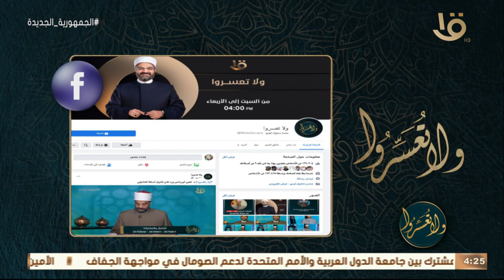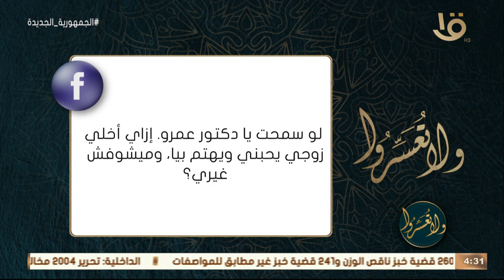ولا تعسروا | د. عمرو الورداني يجيب على أسئلة متابعي البرنامج